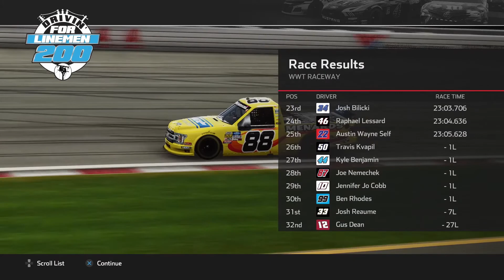2020 Drivin' For Lineman 200 Truck Race at Gateway | NASCAR Heat 4 (Gold Edition - PS4) Career Mode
Welcome back to the NASCAR Heat 4 Gold Edition PS4 Career Mode Gameplay! Today we're bringing the 2020 Drivin' For Lineman 200  Truck Race at Gateway and you're watching NASCAR on McBlam Racing!

704 Game brought the heat with this one! This NASCAR Heat 4 Gold Edition Gameplay is a series of videos that will allow me to get better at using the racing wheel!

Highway to Hell (AC/DC Cover) by TruthSurge!

Equipment:
Wheel and Pedal